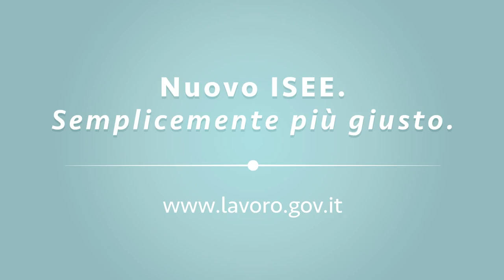Campagna “Nuovo ISEE” - HD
La campagna integrata è volta ad informare sulle novità introdotte dalla Riforma dell’ISEE.
In particolare, con il nuovo ISEE si avrà una più equa distribuzione del costo delle prestazioni, quali, ad esempio, l’asilo nido, la mensa scolastica, l’assistenza agli anziani non autosufficienti.
Saranno migliorati i criteri di valutazione del reddito e del patrimonio e si avranno più controlli per garantire maggiore equità.
L’ISEE è un indicatore che valuta la situazione economica delle famiglie ed è utilizzato come base per accedere alle prestazioni sociali e sociosanitarie.
La riforma dell’ISEE, introdotta dal decreto “Salva Italia” (D.L.n.201/2011), si è resa necessaria per rendere più corretta la misurazione della condizione economica delle famiglie, ridurre le sperequazioni nell’accesso alle prestazioni e rafforzare il sistema dei controlli.
L’indicatore sarà utilizzato per l’accesso alle prestazioni sociali destinate ai segmenti di popolazione in condizione di maggiore bisogno e per la definizione del livello di compartecipazione al costo di taluni servizi rivolti all’intera cittadinanza (di carattere sociale e assistenziale).